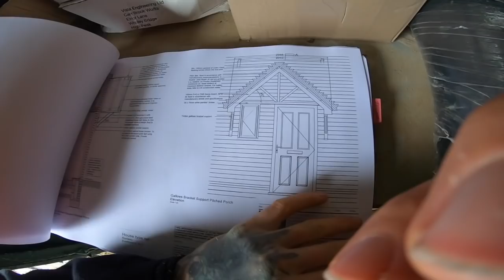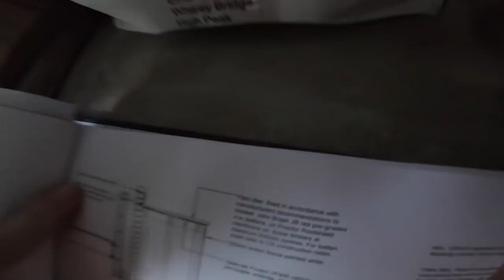Bricklaying...Using a spoon for a trowel